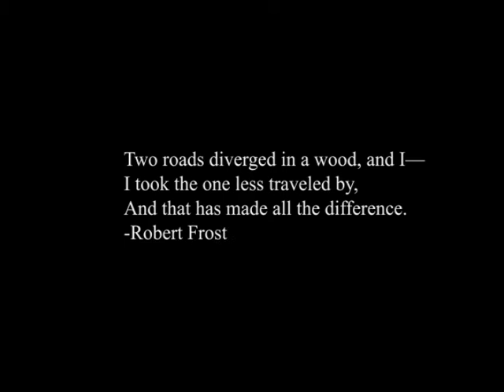Piano Jam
Back when I recorded my other two piano pieces, I got frustrated and felt I needed to clean the slate. So, I just...played. What you see is the result of my random playing style, though it does have some prevalent themes that I'm still trying to make into full compositions. We'll see how it goes.

I guess when I looked back on it, the song sounded a lot like my life, with it's turbulent ups and downs, pros and cons. And so, I felt Robert Frost was a good way to end it.

And, i know, I did not come up with the quote. Nor am I taking credit. I'm just saying it. So there.